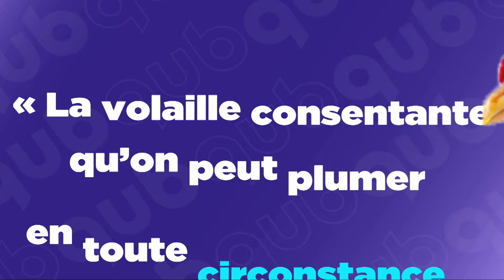Lait trans : «Les enfants, cobayes de la théorie du genre»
Le lait trans serait aussi bon pour les bébés que le lait maternel.
La rencontre Bock-Côté–Martineau avec Mathieu Bock-Côté, chroniqueur blogueur au Journal de Montréal Journal de Québec et animateur à QUB.